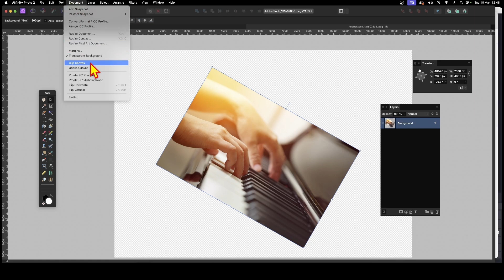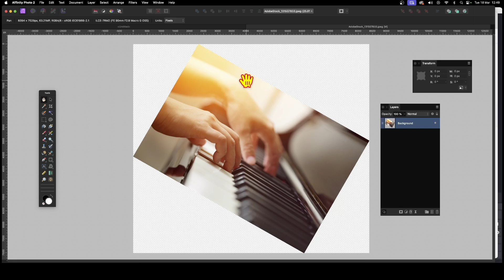AFFINITY PHOTO How To Rotate Images Any Angle Update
How to rotate an image or photo etc to any angle in Affinity Photo
Video is by Andrew Buckle